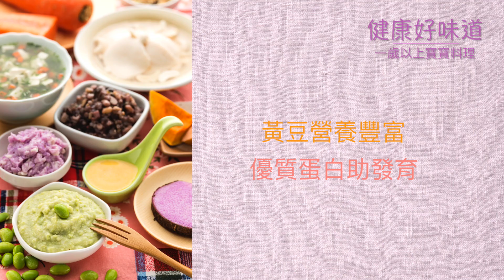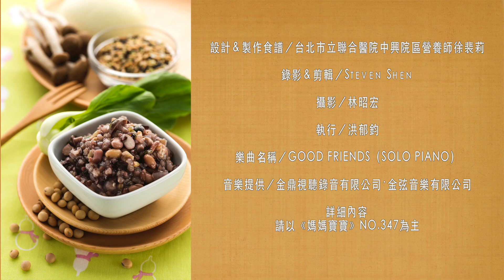黃豆雜菜飯．結束期離乳副食品(1歲以上)｜媽媽寶寶MOM TV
有「豆中之王」美譽的黃豆，除了富含豐富的優質蛋白營養、維生素、礦物質與纖維質外，更提供人體必需的脂肪酸（亞麻油酸與次亞麻油酸），幫助正在快速發育的幼兒，獲得全方位的營養素，而以黃豆製成的營養食品，無論是豆漿、豆腐或豆花，也都是寶寶初次接受副食品時，最好消化與吸收的食物之一。此外，毛豆、黑豆與黃豆均屬同類食物，彼此間可互相替換，營養價值一樣好！